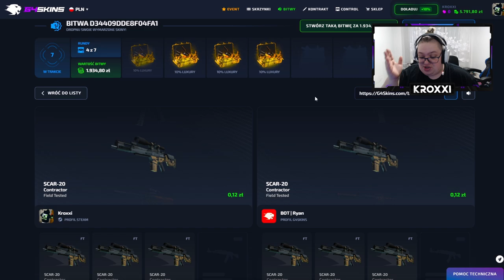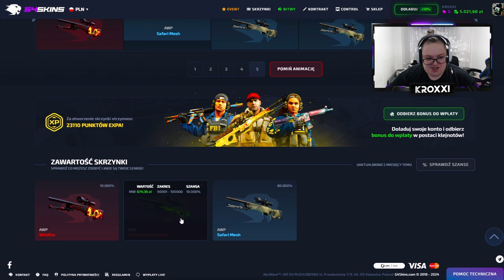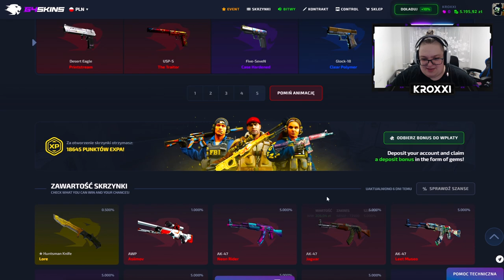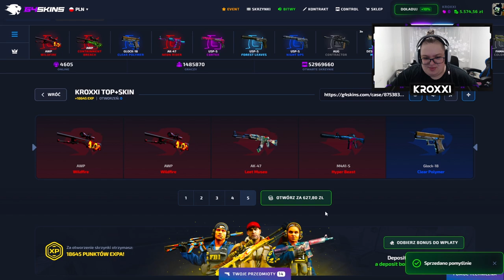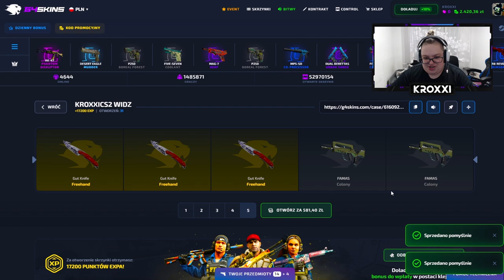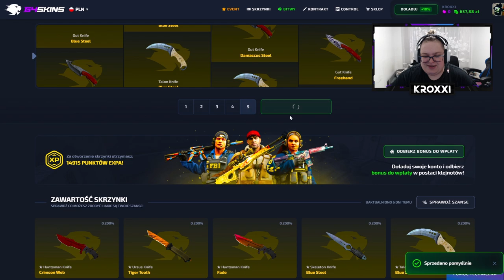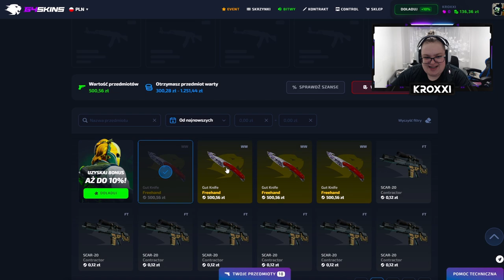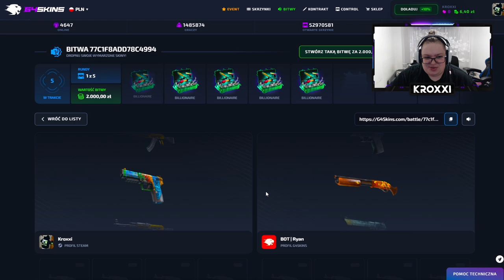😱 OTWIERAM SKRZYNKI PROCENTOWE od WIDZÓW! 🤑 | G4SKINS 💸